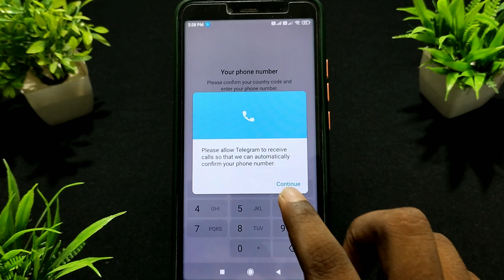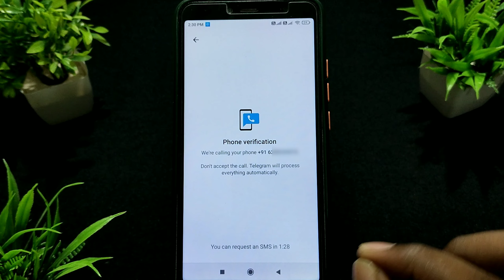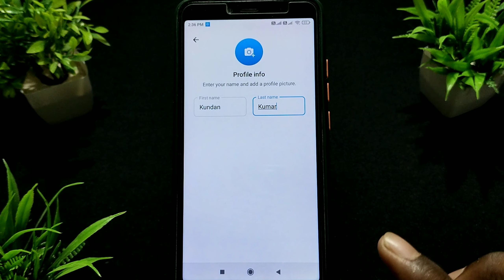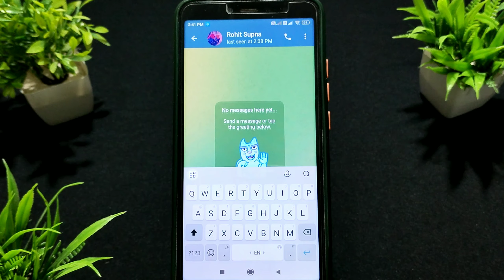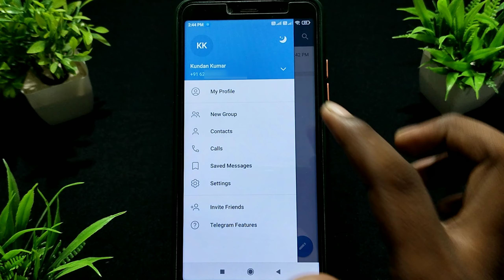Telegram kaise chalu kare, Telegram kaise use kare, Telegram kaise banaye, Telegram kaise chalayen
Hello dosto aaj ke is video me maine aapko bataya hai ki telegram ki new id kaise bana sakte hain yani how to use telegram 2024

Your Queries 👇

1) Telegram kaise banaen
2) Telegram kaise banaye
3) Telegram kaise banate hain
4) Telegram kaise banaye 2024
5) Telegram kaise banana hai
6) Telegram kaise banaen id
7) Telegram account kaise banaye
8) Telegram account kaise banaen
9) Telegram account kaise banate hain
10) Telegram account kaise banaye 2024
11) Telegram account kaise banta hai
12) Telegram account kaise banaya jata hai
13) Telegram kaise chalayen
14) Telegram kaise chalu karen
15) Telegram kaise chalate hain
16) Telegram kaise chalaye
17) Telegram kaise chala sakte hain
18) Telegram kaise chalate hain 2024
19) Telegram use kaise karte hain
20) Telegram use kaise kare
21) Telegram use kaise hota hai
22) Telegram use kaise karte hain 2024
23) Telegram ki id kaise banaen
24) Telegram ki id kaise banate hain
25) Telegram ki id kaise banegi
26) Telegram ki id kaise banaye
27) Telegram new account kaise banaye
28) Telegram new account kaise banaye 2024
29) Telegram new account banane ka tarika